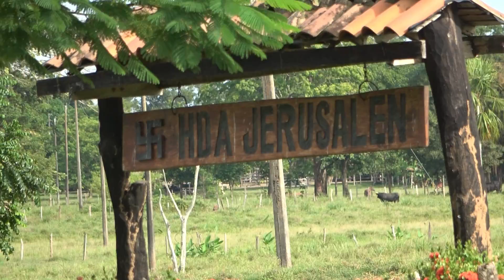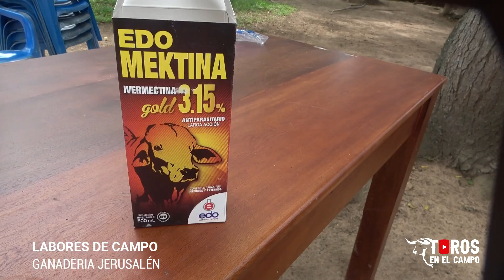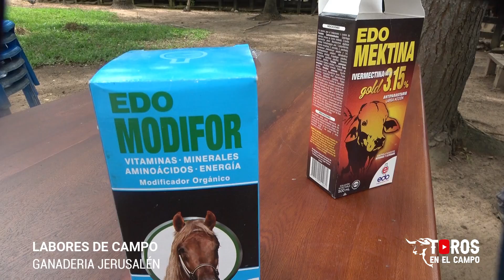Labores de Campo en la Ganaderia Jerusalén de Arturo Berrio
Labores de Campo para el cuidado de los toros en la ganaderia

✅MÁS VIDEOS DE NUESTRO CANAL